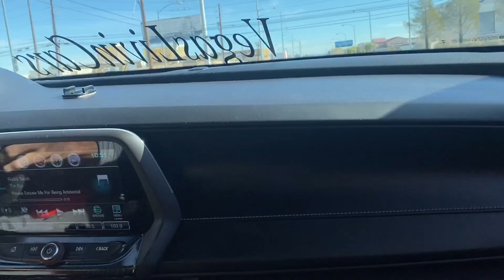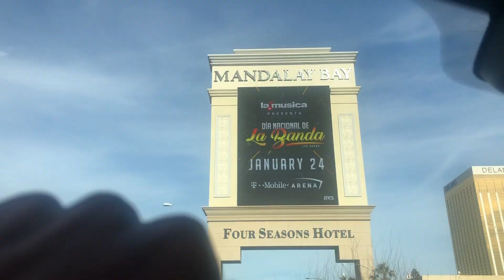Snowy Mt Charleston Car Cruise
Cruising through mt Charleston on a snowy day